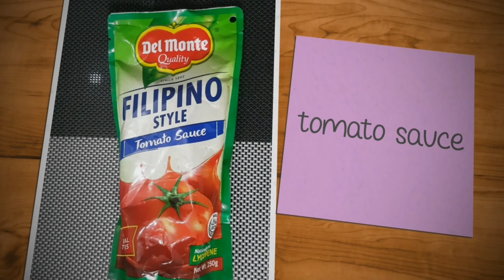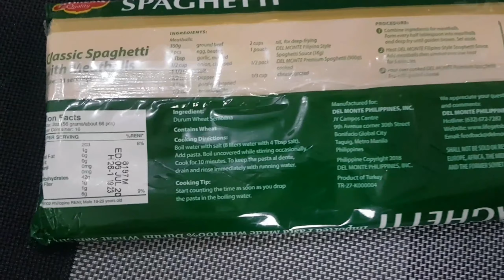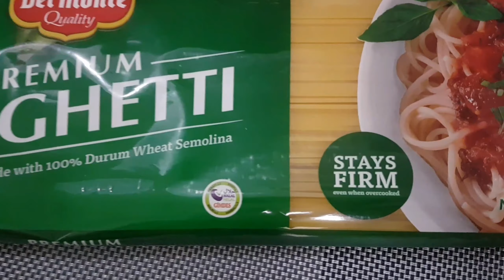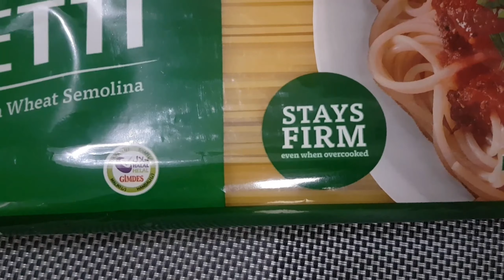Vlog#8 Creamy Spaghetti (my version)